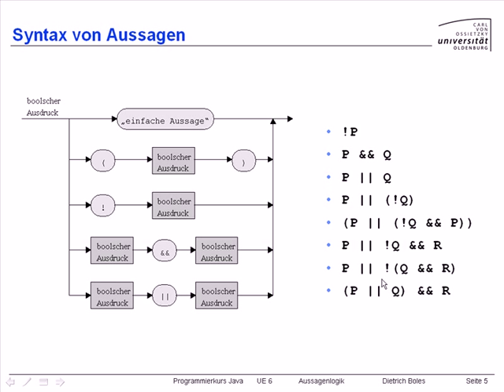UE6-Aussagenlogik [-5- Syntax von Aussagen]